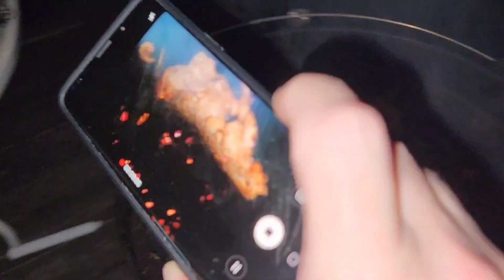Blow Torch Korean Style BBQ